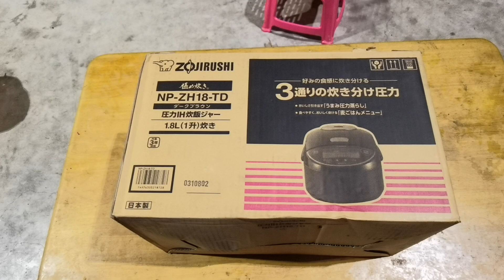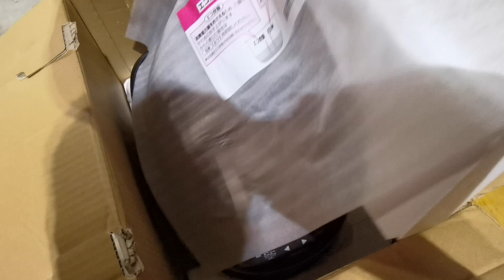NỒI CƠM ZOJIRUSHI MADE IN JAPAN 0914466462 AN NGUYEN